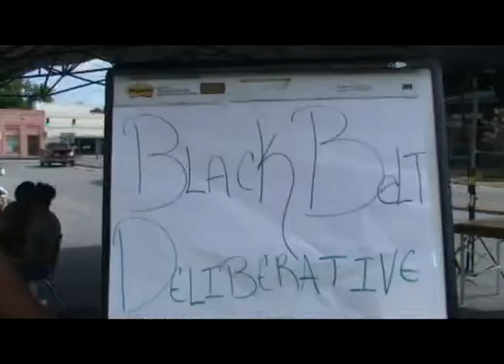All Macon County, Alabama Day 2012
Macon County Commission Chairman Louis Maxwell speaks on the 4th Annual All Macon County Day event.